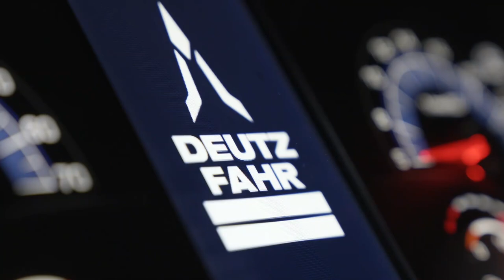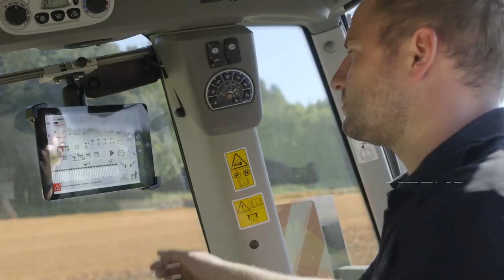DEUTZ-FAHR 8280 TTV_TR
AlwaysOnTactor oyunun kurallarını değiştirmeye hazır.
Şimi kaydolun ve deneme sürüşü yapan ilk DEUTZFAHRMER olun.